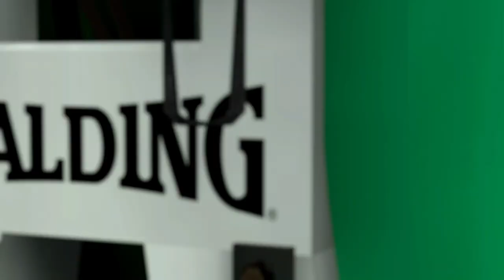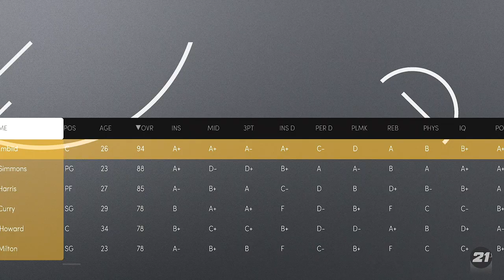NBA 2K21 | CURRENT-GEN UPDATES TODAY! | WNBA UPDATES, ROSTER MOVES, LIKENESS ACCESSORY UPDATE LIVE!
⏩ NBA 2K21 | CURRENT-GEN UPDATES TODAY! | WNBA UPDATES, ROSTER MOVES, LIKENESS ACCESSORY UPDATE NOW LIVE! In today's video, we go over the latest NBA 2k21 current-gen and next-gen updates today! We go over the latest WNBA Updates and Roster Moves, Updated Free-Agent signings, My top 5 ballers that got a player likeness accessory updates on Xbox One and PS4! To download updated rosters PSN ID is TicoDaGreatOne,
Xbox GT is TicoisTocory! Next-Gen Coming Soon!

💻Wanna know what Plugins I use to Edit My Videos: 👇🏾

Wanna know where I get my retro video games?